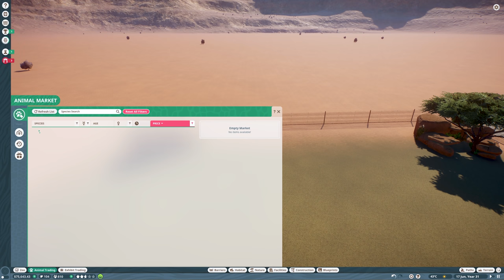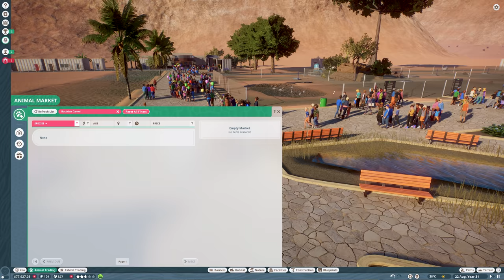SPECIAL HABITAT FOR HIPPO | PLANET ZOO #32 IN HINDI